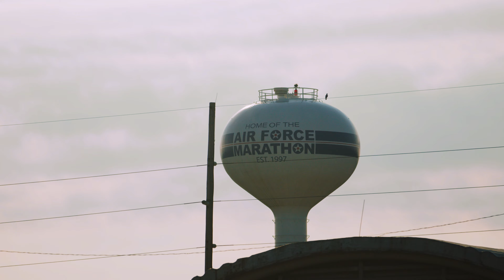2024 Air Force Marathon Recap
More than 7,000 competitors and nearly 1,000 volunteers participated in the 2024 Air Force Marathon, Wright-Patterson Air Force Base, Ohio, Sept. 21, 2024. Every Year the marathon coincides with the birthday of the United States Air Force. This year marks the 28th Air Force Marathon.
(U.S. Air Force Video by Austin Smith, Jeffery Harris, Dylan Kaericher and Cliffton Thoroughman)